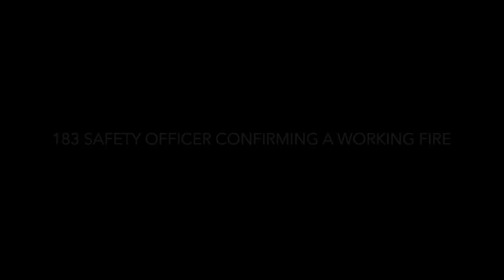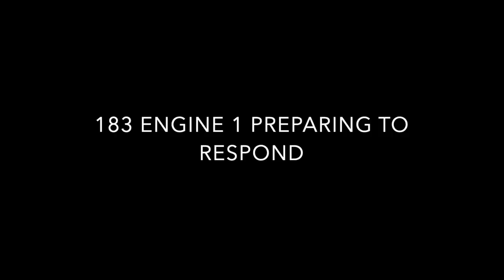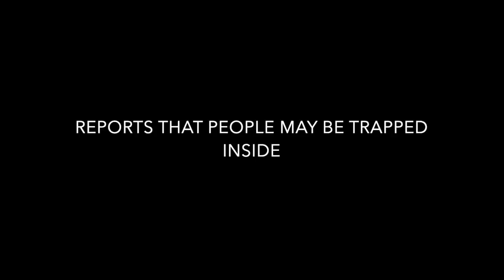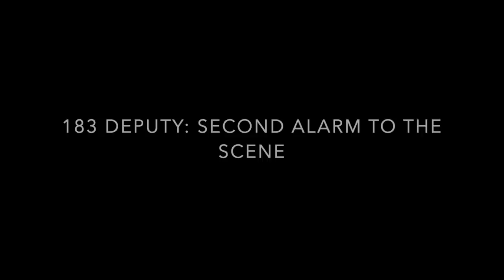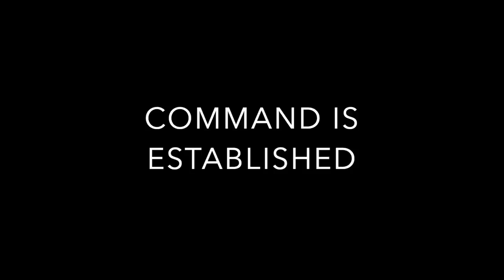Multiple alarm house fire - West Hazleton, PA - 01/12/2019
A second alarm was struck for a fire that destroyed a duplex and damaged a neighboring home at the corner of 4th and Green Streets in West Hazleton on Saturday, January 12.